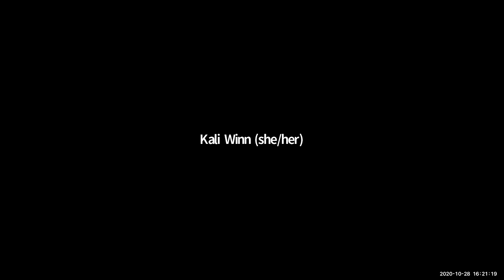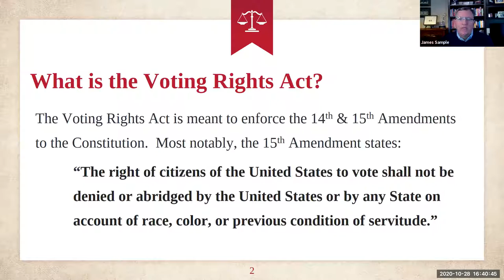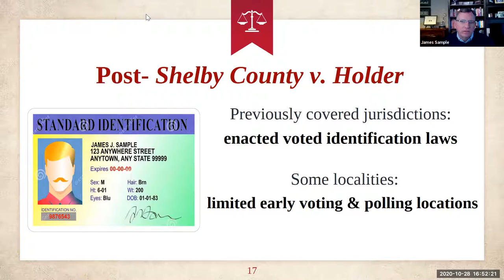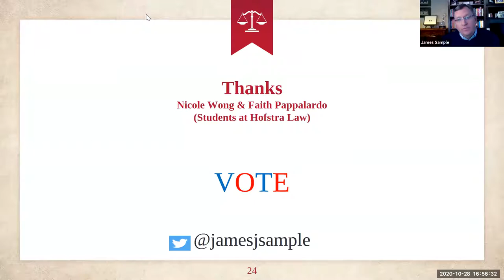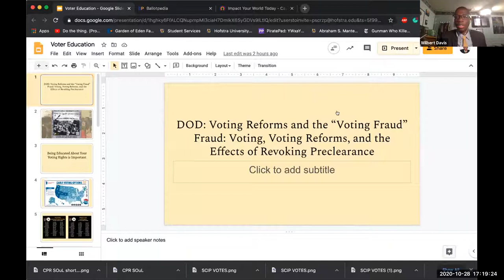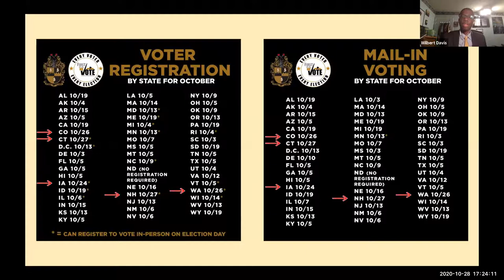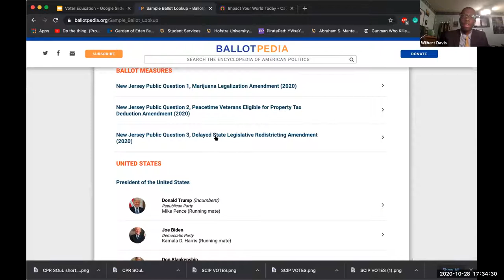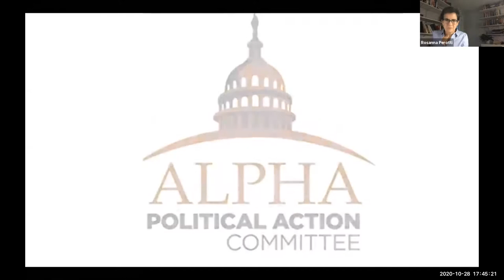Day of Dialogue Voting Reforms and the Voting Fraud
This panel discussion will explore Voting Reforms and the “Voting Fraud” Fraud: Voting, Voting Reforms, and the Effects of Revoking Preclearance.

Panel Discussion:
James Sample
Professor of Law, Maurice A. Deane School of Law, Hofstra University
Mark Niles
Will Davis
2020 Graduate, Maurice A. Deane School of Law, Hofstra Unversity

Moderator: Rosanna Perotti
Associate Professor of Political Science, Hofstra University

The Center for Civic Engagement presents Day of Dialogue: The State of the United States: Our Issues and Election 2020. In anticipation of the 2020 presidential election, Day of Dialogue invites conversation about issues important to a wide variety of communities. Many are considered through the perspective of specific problems and policies. The entire day will be hosted on Zoom, which makes each session convenient to attend. Please come and join the discussion. Let your voice be heard, while engaging others who think differently.